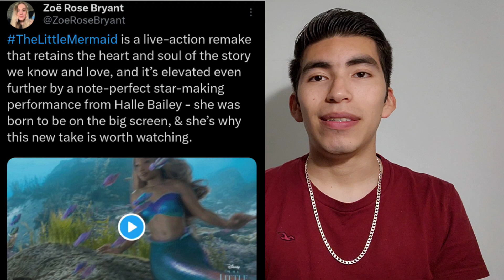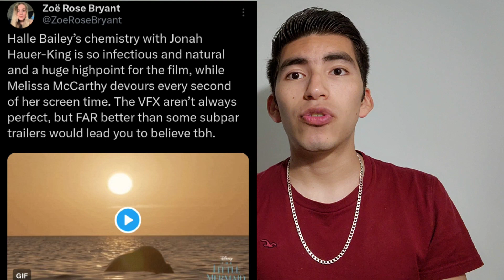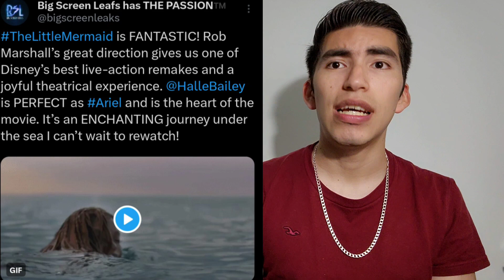The Little Mermaid First Reactions And Reviews! Is it good?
The Little Mermaid Review! The Little Mermaid Remake Review! The Little Mermaid 2023 Review! Halle Bailey as Ariel! Melissa McCarthy as Ursula! Sebastian First Look! Flounder First Look! King Triton! Prince Eric!